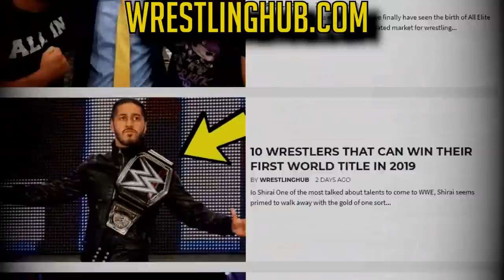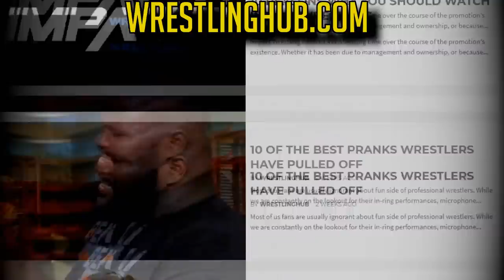10 MASSIVE WWE Debuts That FAILED! - Lars Sullivan, Shinsuke Nakamura & More! | Wrestling Hub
WWE try to do a lot to set their talent up for success if they believe in them. This is why many wrestlers have had grand debuts which were to get them off on the right foot. Despite this, over the years in their career, these talents fall out of the good graces of the company and become nothing more than filler pieces on their roster. We are the Wrestling Hub and these are 10 Massive WWE Debuts That Failed.
A part of me feels like Lars Sullivan’s WWE career may as well be over at this point with everything that has happened in the last two years. From being in a 5* match in NXT to having one of the most promoted debuts in recent history, Sullivan seems like he’s already too broken to be reapired. Before all of this, WWE were pushing his debut down everyone’s throats and pegging him for great things by lining up his first major opponent to be John Cena at WrestleMania.